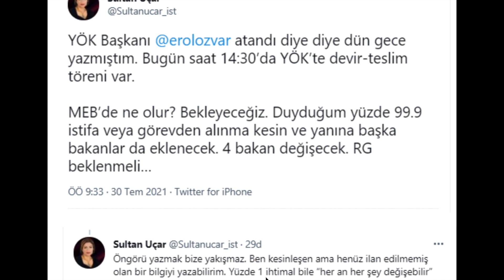SON DAKİKA MİLLİ EĞİTİM BAKANI ZİYA SELÇUK İSTİFA ETTİ Mİ? RESMİ AÇIKLAMA VAR MI?